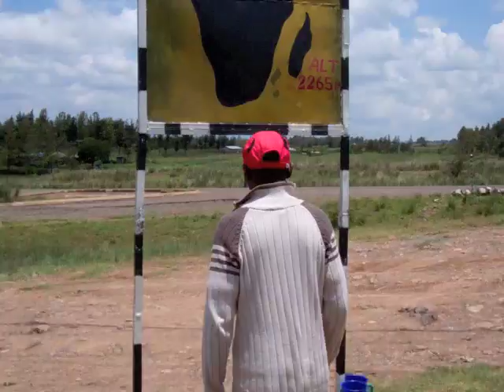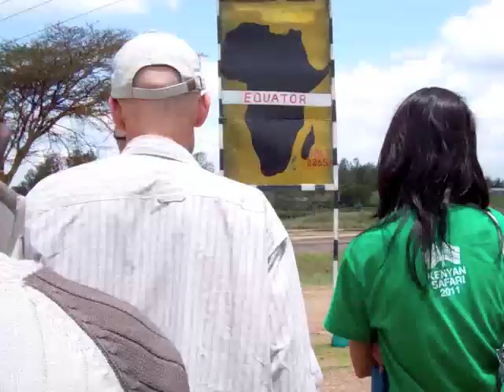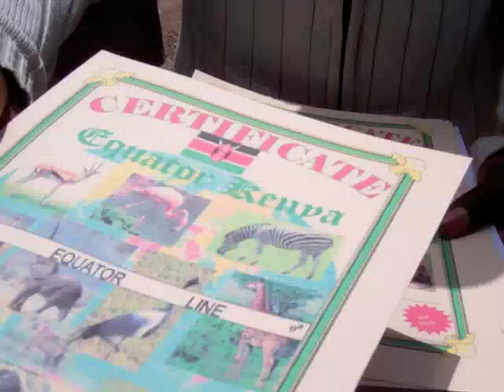Coriolis Effect - at the Kenyan equator.m4v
On our recent adventure to Kenya, we passed the Equator (twice!) and stopped to be shown the Coriolis Effect. For more adventures visit: